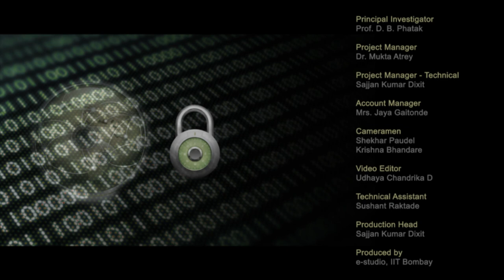CS M Inaugural Session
This is Inaugural session of Cyber Security workshop arranged for teachers. It was delivered by Prof. Deepak Phatak from IIT Bombay.

In this session he briefly introduced Prof. Bernard Menezes and Prof. Sivakumar who will be conducting the workshop. He then talked about why it is needed to safeguard the country's interest against the possible threats of hackers etc. Later he also introduced the workshop and accounts team.

The syntax used in the video title is as follows :
Inaugural Session